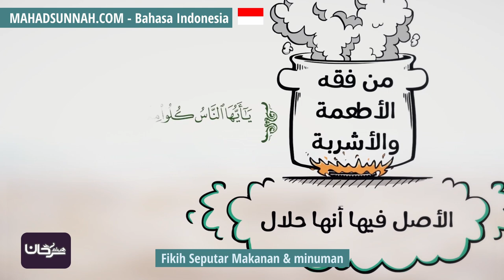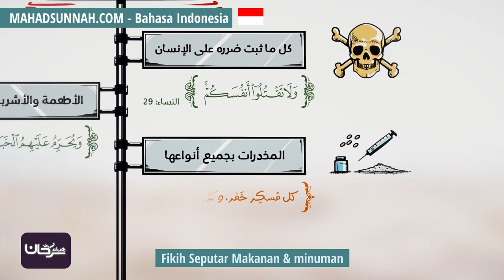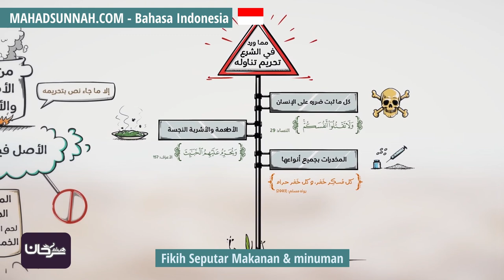Fikih Seputar Makanan & minuman من فقه الأطعمة والأشربة